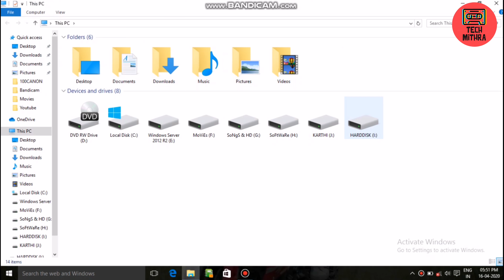Converting Internal Harddisk Into External ||TECH MITHRA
My Gears Camera : 👉 Canon EOS 3000D

👉Lense : Canon 18-55 IS II mm

👉 Mic :BOYA by-m13.5mmelectret-condenser microphone

👉 Tripod: Kodak T210 150cm

 👉 Laptop :HP 15s core i3 8th  gen

Editing Software : Adobe Premiere Pro
                              : Kinemaster
Thumbnail :  Light Room
                    :  Snap Seed
                    :  Adobe Illustrator
                    :  Picsart
©NOTE : All Content used is copyright to Tech 4 Mithra™
Keys 😁 Tech, Mithra, Unboxing, Technology, Gadgets, Hidden theory, Hacking Tutorials.